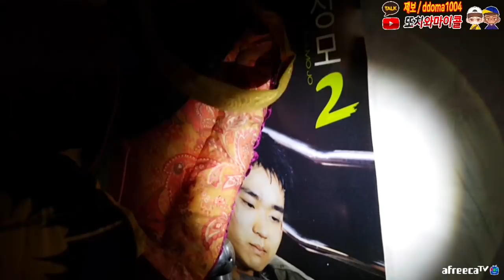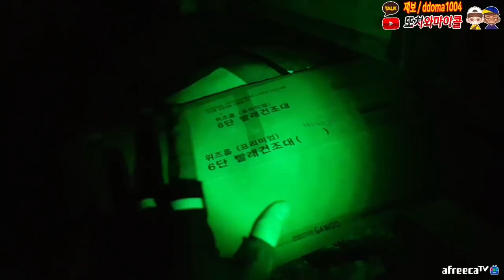드디어 뉴폐!! 근데 느낌이 좋지 않네.. / Finally, new face!! But I don't feel good. [ENG, JP, CHN SUB]